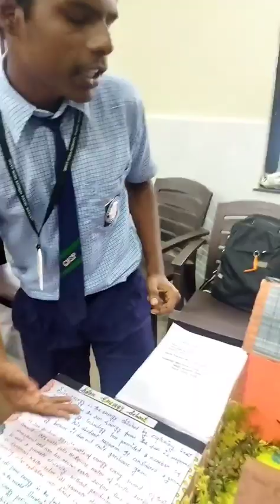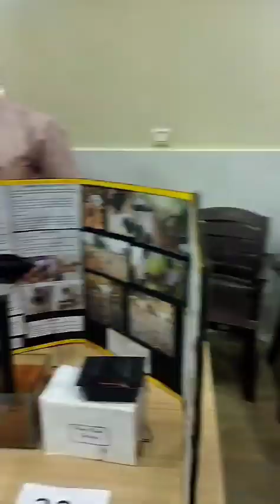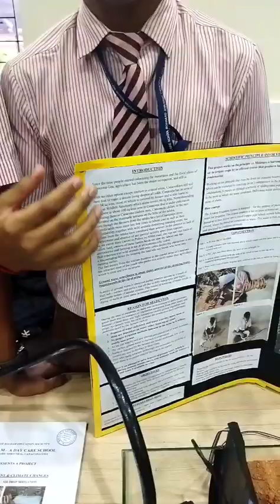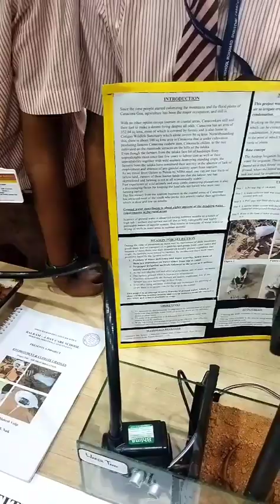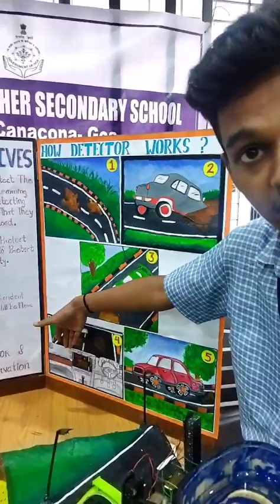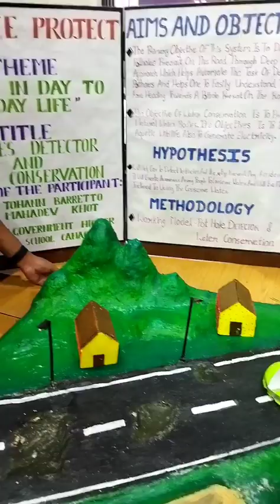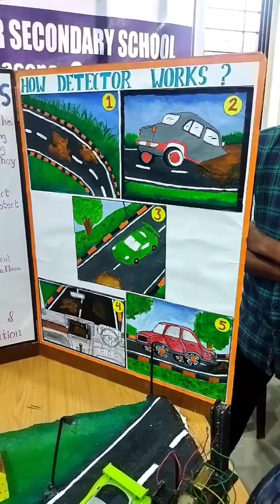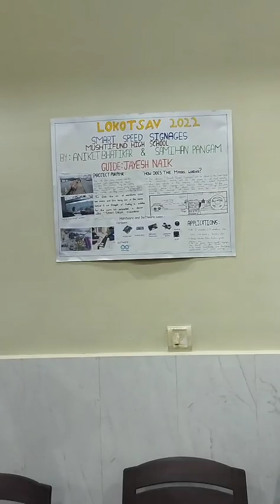My first vlog in Goa Lokotsav science exhibition part 1